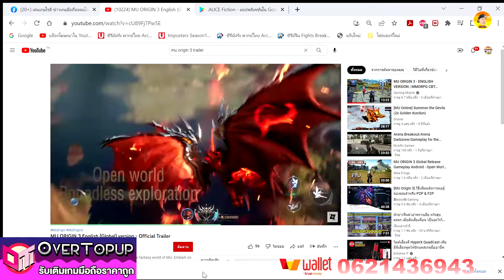MU Origin 3 ไทย แนะนำเกมใหม่น่าเล่น สิ้นสุดการรอคอย เปิดให้โหลดล่วงหน้าแล้ว พร้อมลุย มีภาษาไทย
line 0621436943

OverTopup ร้านเติมเกม ราคาถูก ปลอดภัย 100% รับลองเติมถูก ประหยัดเงิน มากจริงๆ ลิ้งนี้เลย

ลิ้งโหลดเกมสโตร์ไทย